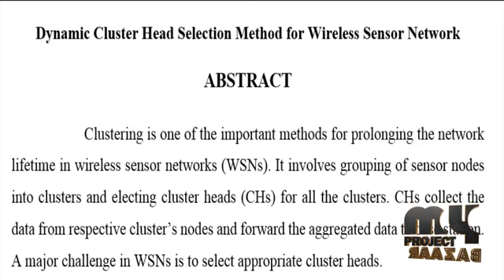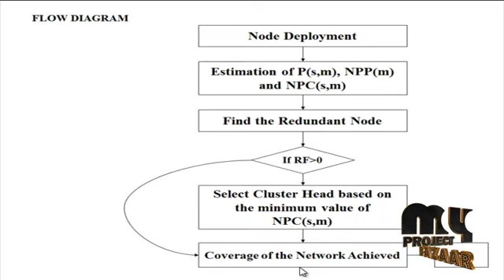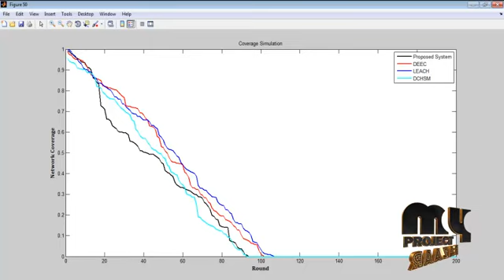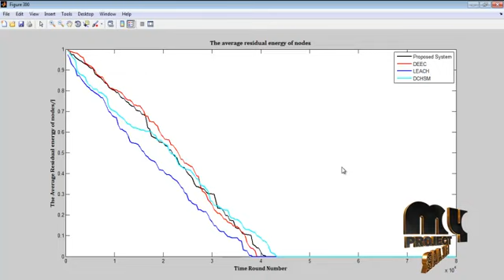Dynamic Cluster Head Selection Method for WSN | Final Year Projects 2016 - 2017